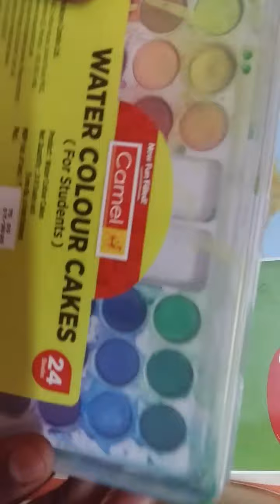how to make secenary on small paper and sorry the is very wiard my brother sounds very naughty 😅😅😅😅😅